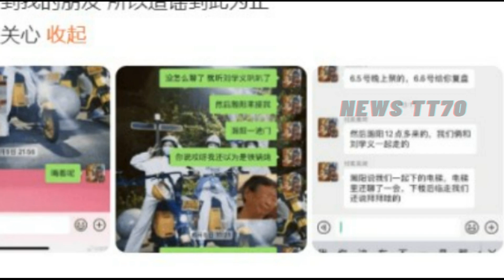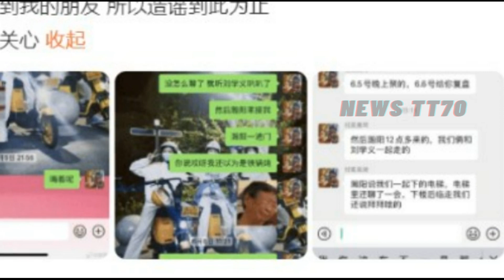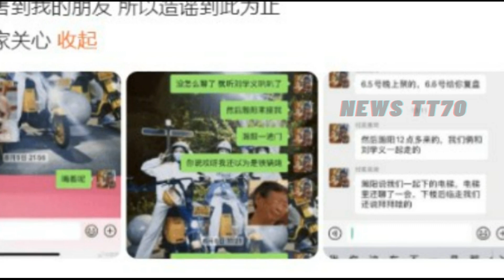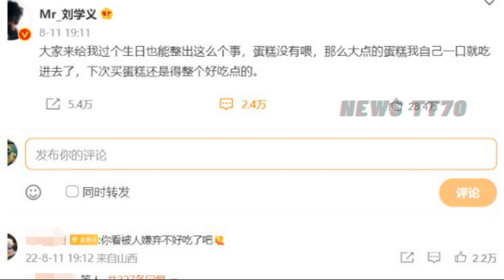【NEWS TT7009月2日】杨紫 新恋情、前男友引爆话题！Top 5小秘密。一个生日让刘学义与#杨紫 传出了绯闻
杨紫 新恋情、前男友引爆话题！Top 5小秘密。一个生日让刘学义与#杨紫 传出了绯闻